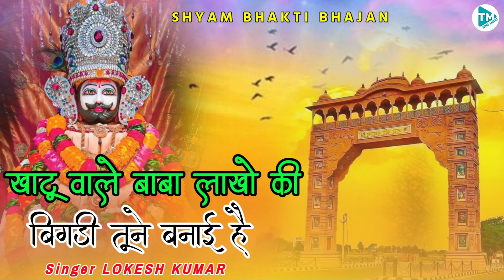खाटू वाले बाबा लाखो की बिगड़ी तूने बनाई है | Lokesh Kumar New Bhajan | khatu shyam khatushyambhajan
खाटू वाले बाबा लाखो की बिगड़ी तूने बनाई है || Lokesh Kumar New Bhajan
Other Tags :-